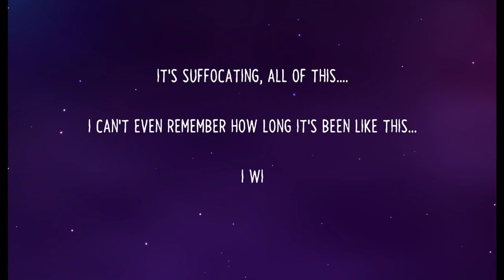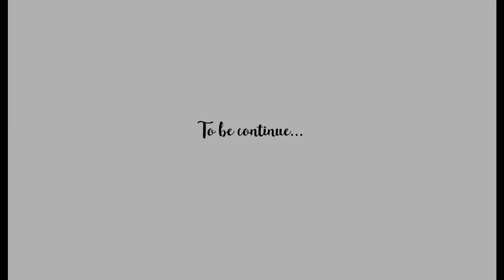Never End - [Full Playthrough]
Never End is a short narrative-driven platformer by Finn Truong for Indiepocalypse Issue #14 (Paying Anthology) and $1,000 Prize - INDIE LIFT 2020.

Riley, trapped inside her own mind, on a never- ending struggle to escape from herself.

Chapters:
00:00 Haze
06:52 Reflection